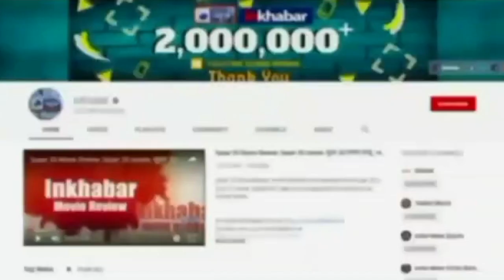Nitin gadkari ने बताई 500 रुपये कमाने की जोरदार स्कीम, बस करें ये काम | Vehicle Parking Rule | BJP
Nitin gadkari ने बताई 500 रुपये कमाने की जोरदार स्कीम, बस करें ये काम | Vehicle Parking Rule

केंद्रीय सड़क परिवहन एवं राजमार्ग मंत्री नितिन गडकरी ने घोषणा की है कि सरकार एक नया कानून ला रही है, जिसमें यदि कोई व्यक्ति गलत तरीके से सड़क पर खड़े किए गए वाहन की तस्वीर भेजता है, तो उसे 500 रुपये का इनाम मिलेगा। वीडियो में समझें विस्तार से...